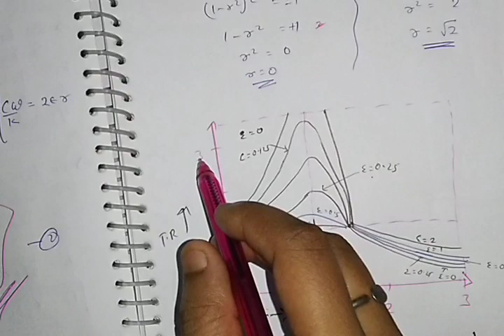Vibration isolation & Transmissibility||part-8||unit-2